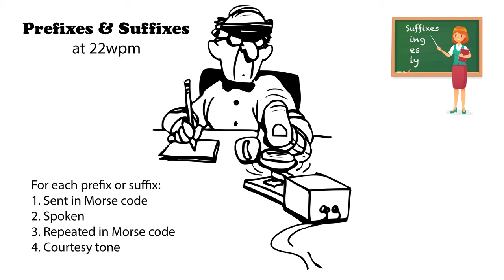Prefixes and Suffixes 22wpm